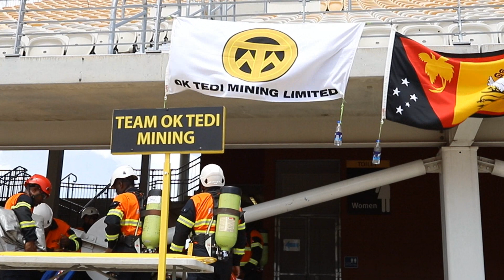2019 Extractive Industries Emergency Response Challenge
Highlights of the Ok Tedi Emergency Response Team at the Challenge from 30th Sept to 2nd October, 2019.